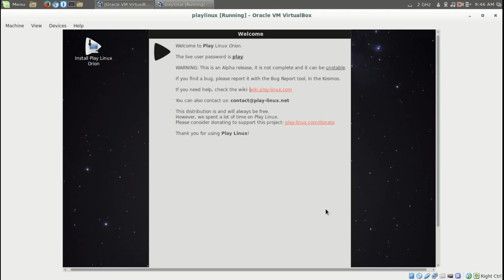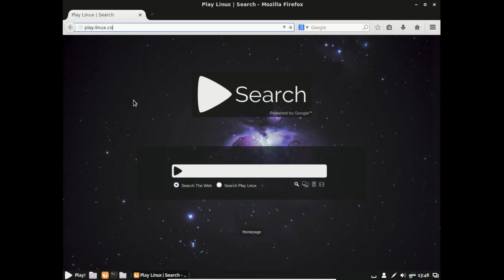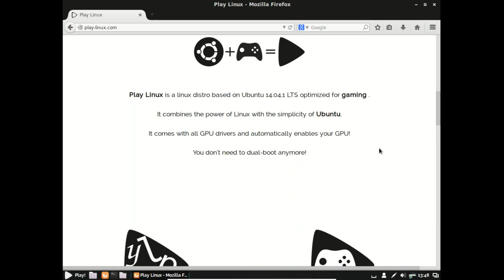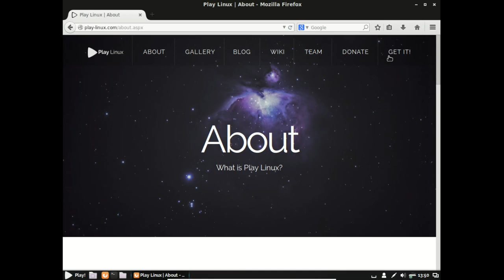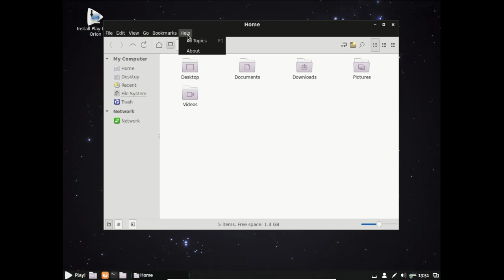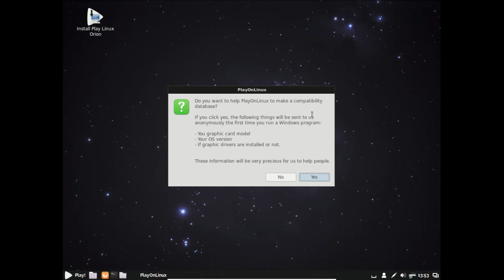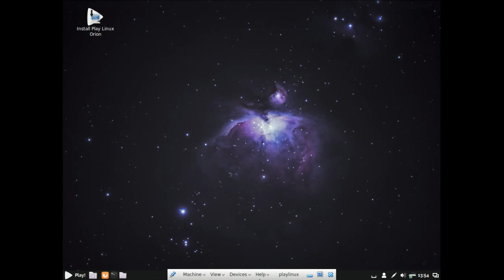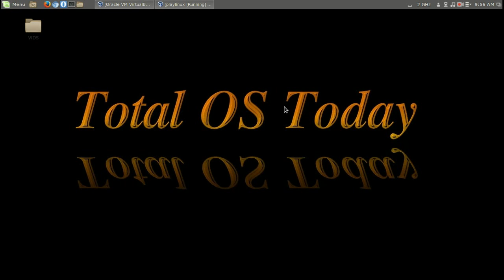New! Play-Linux Orion. Goodbye Windows?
What Linux gaming systems do you use? Are they as good as anything else?

LINKS -

This channel for Linux Beginners and Beyond. Help support Total OS Today -

Support Choices -

These videos are made possible with your continued contributions.